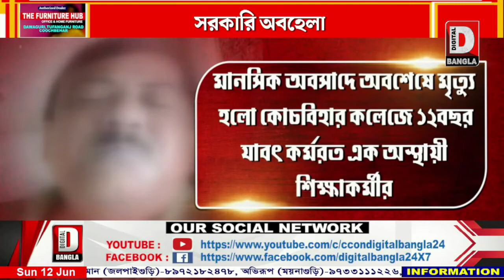সরকারি অবহেলা হৃদরোগে আক্রান্ত হয়ে মৃত্যু কোচবিহার কলেজের এক অস্থায়ী শিক্ষাকর্মীর...